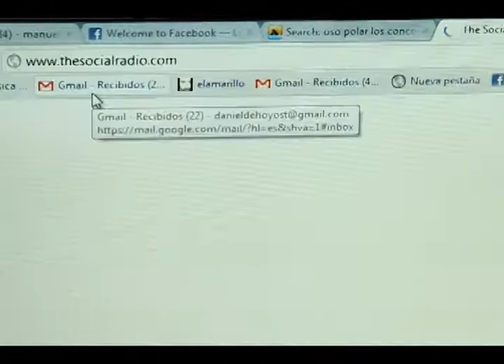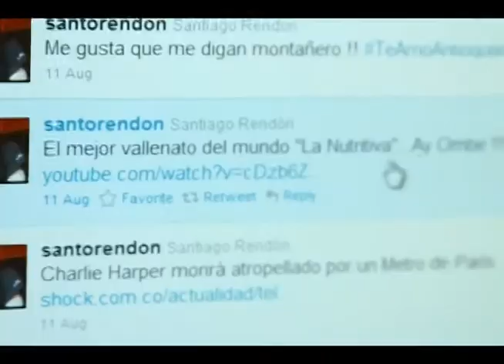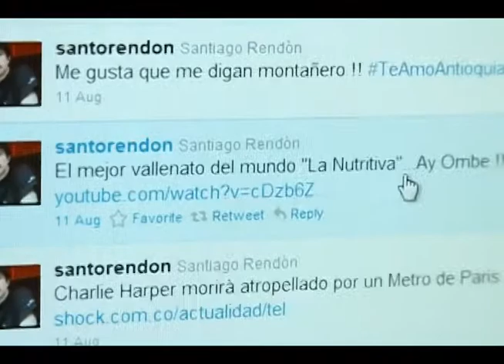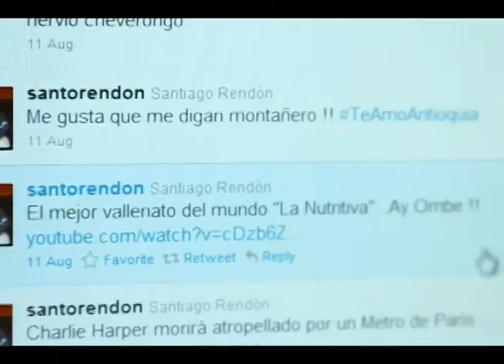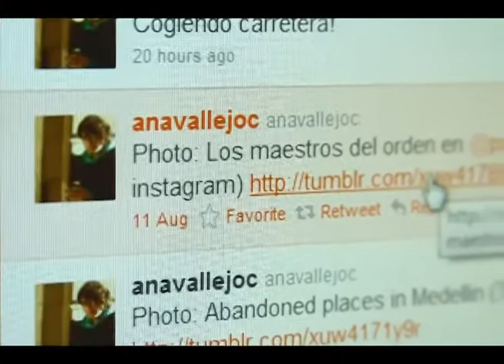The Social Radio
Esta aplicación es el proyecto ganador de un concurso que se hizo en Buenos Aires, Argentina y que poco a poco se nos está dando a conocer. Nosotros llegamos a él por un artículo que leímos sobre ellos y por eso en esta videollamada les vamos a mostrar en qué consiste The social Radio.com, un proyecto que busca convertir tu linea de tiempo en una radio.